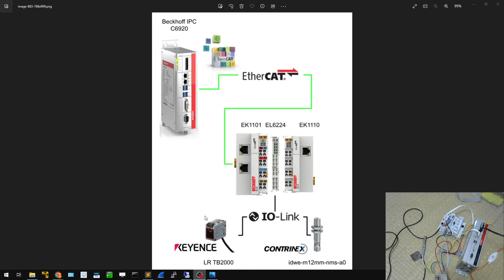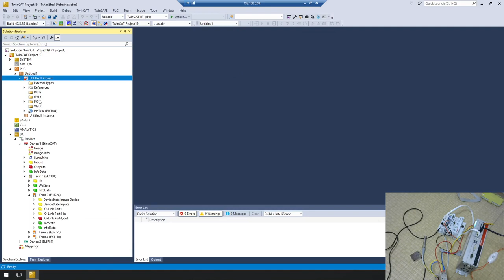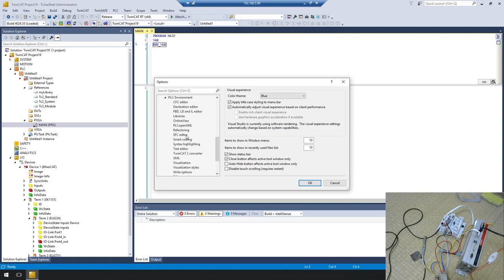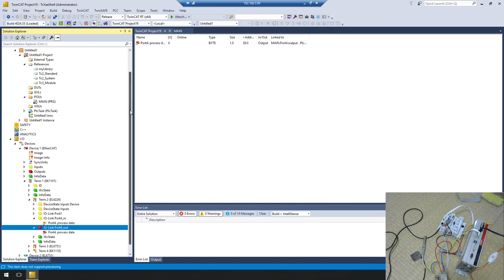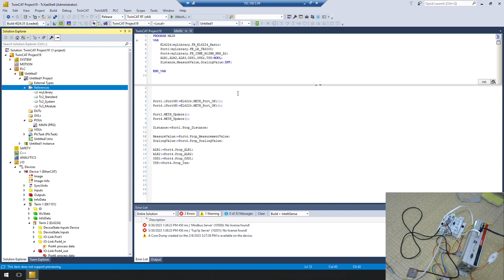Beckhoff.EL6224 IOLINK Terminal試してみよう